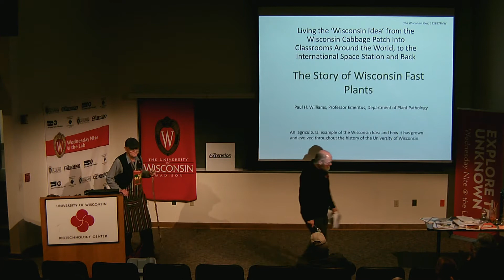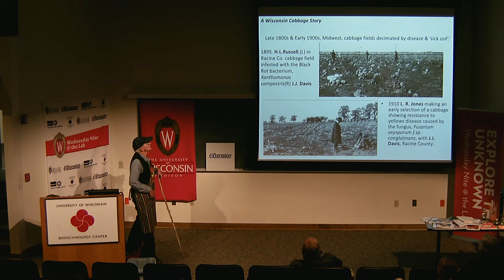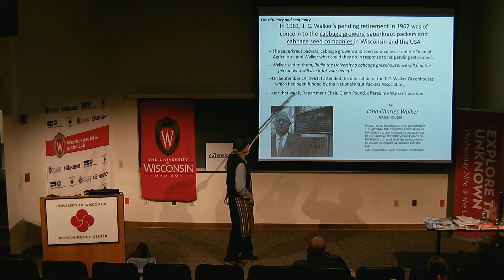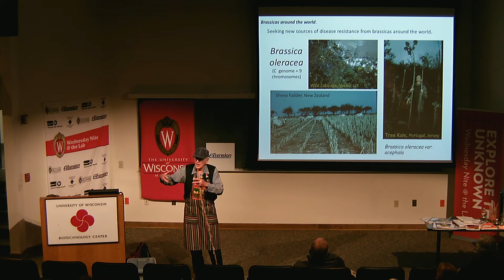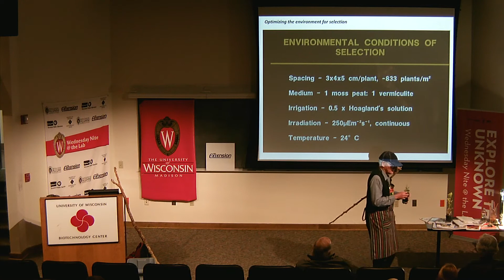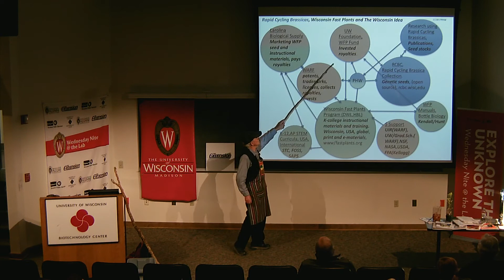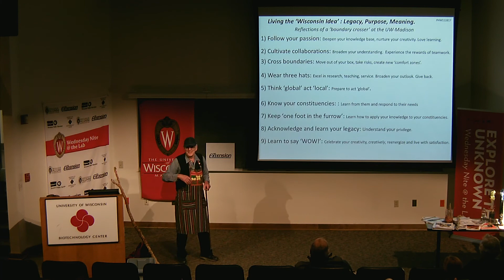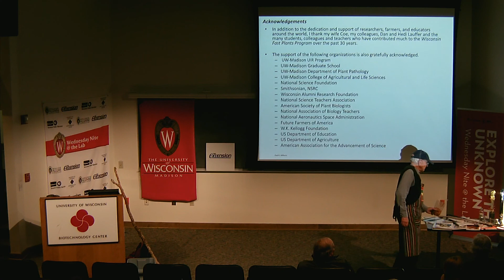Wisconsin Idea Seminar - Crop Breeding & Wisconsin Fast Plants. Paul Williams. 2017.11.28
Paul Williams, Professor Emeritus of Plant Pathology, describes the UW's pioneering work in breeding crops for resistance to plant diseases, as well as the origins and development of the Wisconsin Fast Plant program and Bottle Biology.